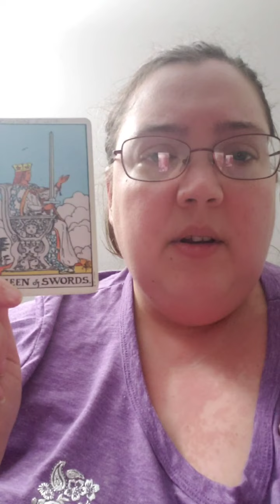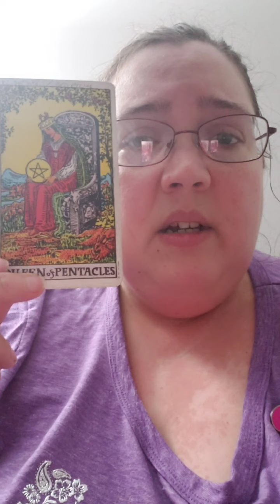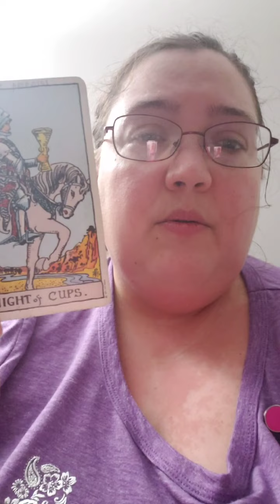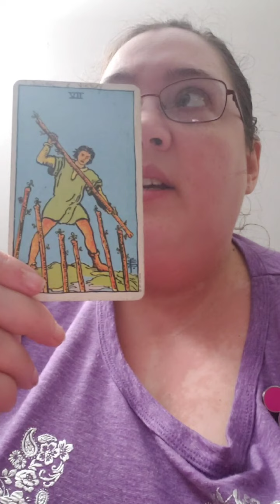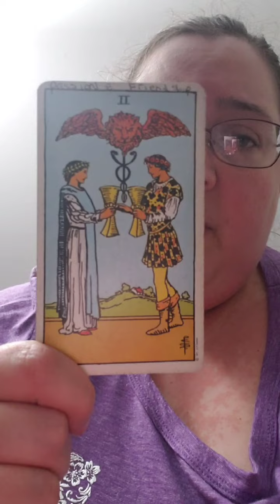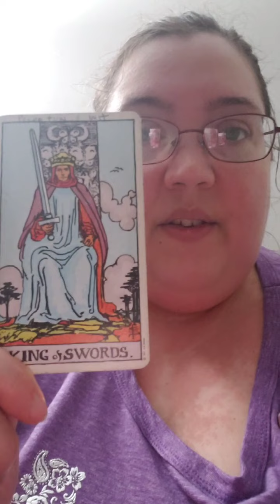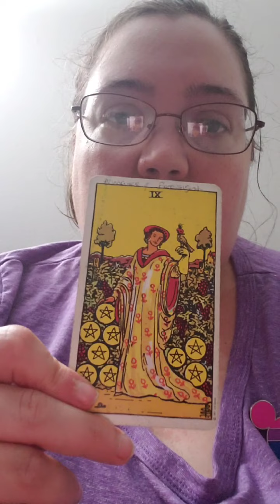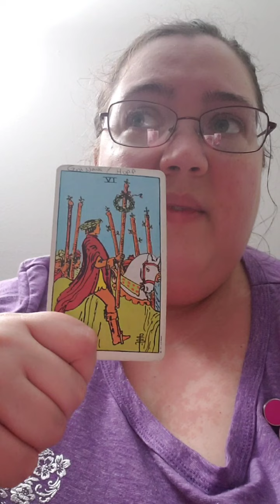Alan Turning: The Gay Father of Computers almost erased from history: The Reading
Alan Turning's story was almost lost in time for one very sad fact. He was a gay man. His story is amazing, inspiring, and beyond tragic. Please take all trigger warnings seriously. This is a difficult subject to speak about.

YES, this helps out the channel more than you realize. This is super easy and only takes a few moments of your time. You can also get alerts for when I go live! Just click the button!

There are levels starting as low as one dollar a month

Special Thanks To The Following: (Not a sponsor, but well loved and supported)